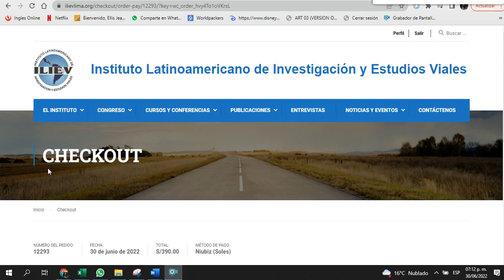PAGAR EN SOLES POR NIUBIZ AL CURSO DE SEGURIDAD VIAL POR CARRETERAS